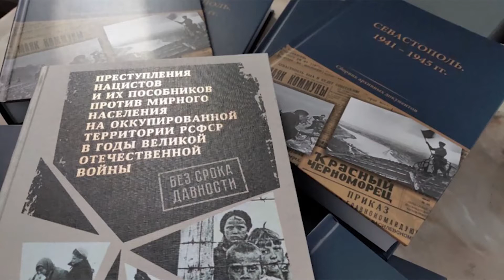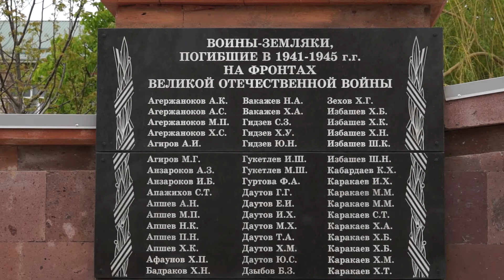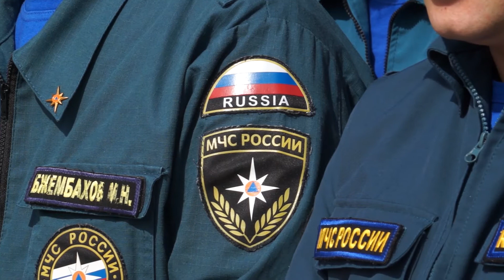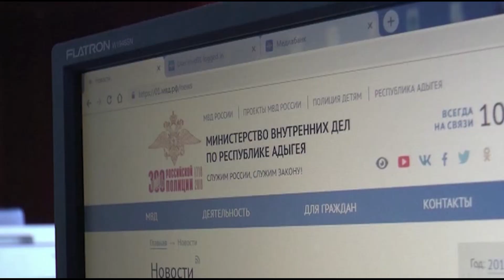ЭФИР 23-04-2022 г